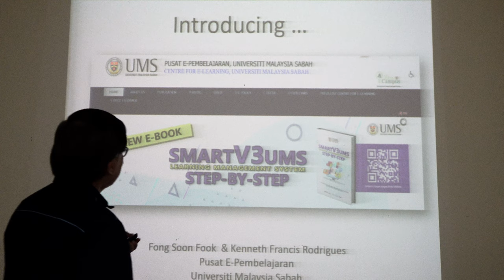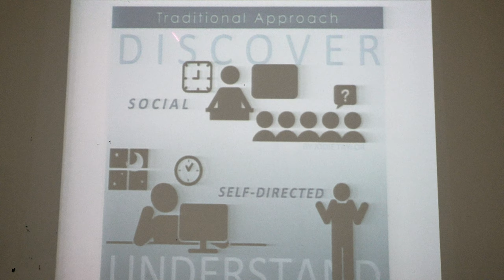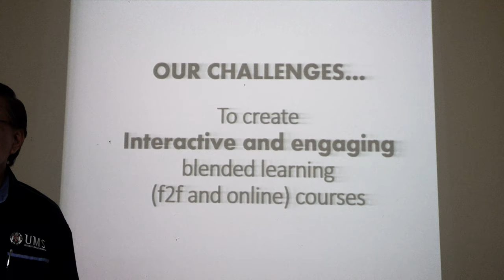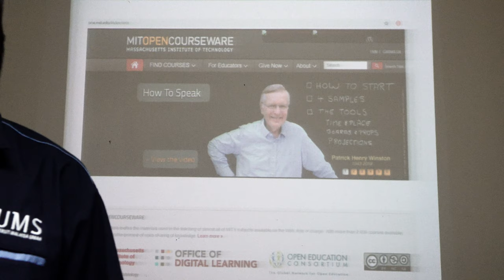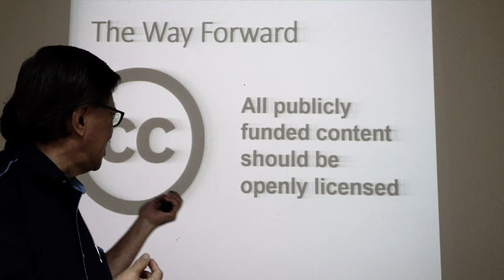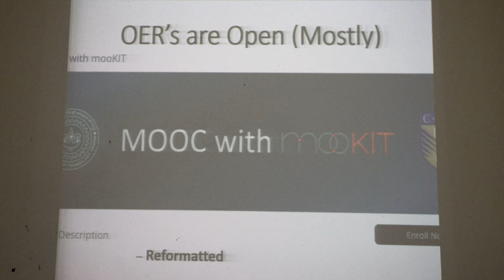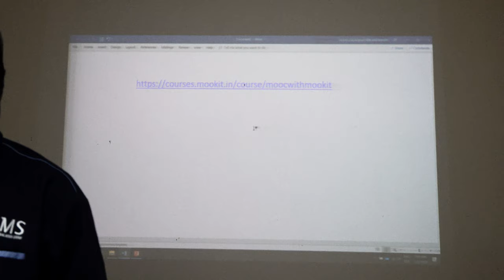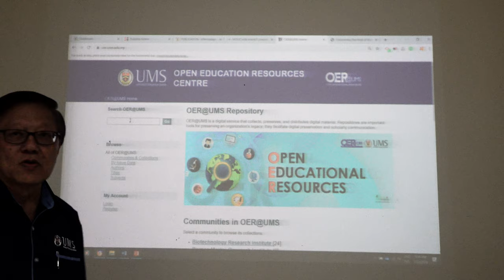INTRODUCTION TO SMARTV3 UMS, FPP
SPEAKER: PROF. FONG SOON FOOK, ASSOC PROF. DR. KENNETH FRANCIS RODRIGUES
VENUE: FACULTY OF PSYCHOLOGY AND EDUCATION
LINK:-